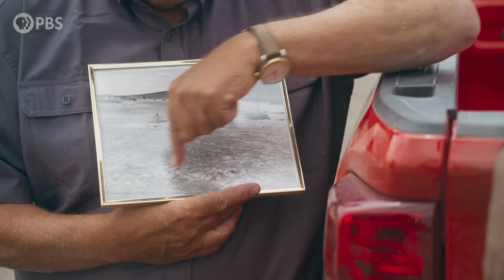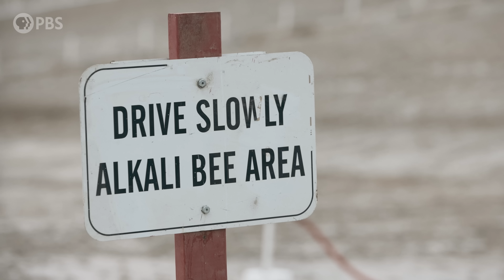This Bee Is Worth Millions (And You've Never Heard Of It)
There's a strange bee called the alkali bee. And in one small valley in Washington, it's worth its weight in gold.

In Walla Walla Valley, farmers depend on alkali bees, a native species essential to one of the country’s most overlooked crops: alfalfa seed. In fact, the work of these tiny pollinators generates millions of dollars in agricultural revenue. Unlike honey bees, alkali bees take a pollen-packed smack to the face without hesitation, powering through millions of flowers with speed and precision. But alkali bees can’t be boxed, transported, or bought. They nest in the ground, require salt-crusted soil, precise irrigation, and near-perfect conditions to thrive.

In this episode of Human Footprint, Shane Campbell-Staton visits the only place on Earth where solitary, ground-nesting bees are managed for large-scale agriculture. He meets third-generation farmer Mark Wagoner and entomologist Doug Walsh, who’ve each played a role in transforming this agricultural landscape into a living partnership with native pollinators.

Shane uncovers the extraordinary steps to keep these bees alive: building salt-encrusted bee beds, spraying pesticides late at night, and even rerouting a state highway. But supporting alkali bees is more than just innovative farming, it’s a glimpse into what it might take to protect WILD pollinators in a world built for honey bees.